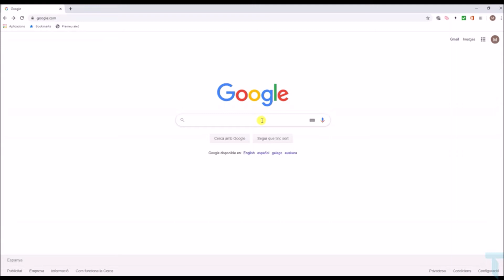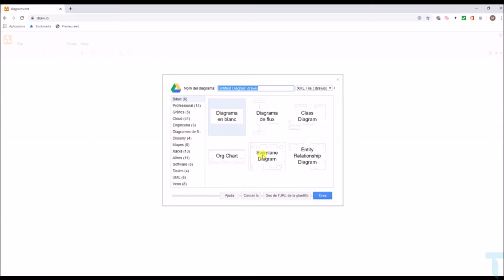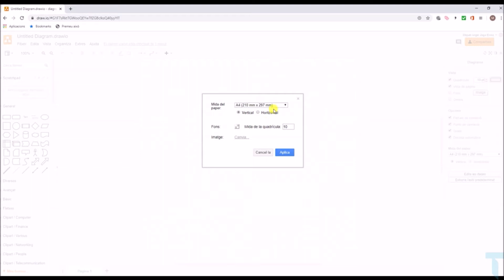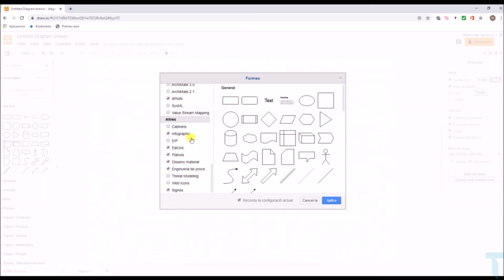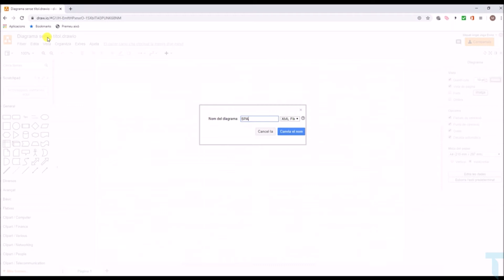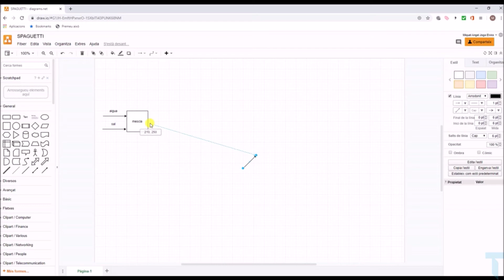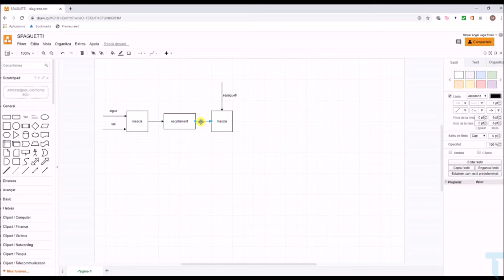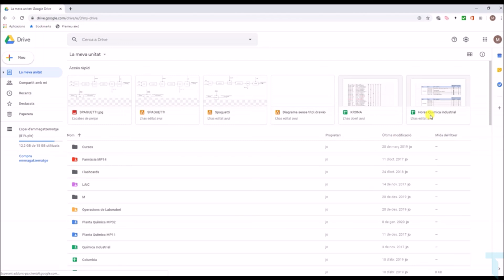Tutorial Draw.io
Breu tutorial del programa de dibuix online Diagrams.net (Draw.io) de Google.